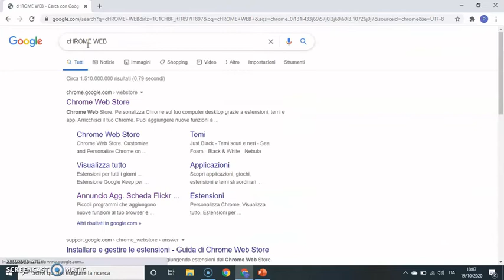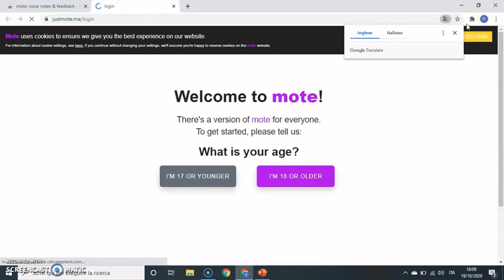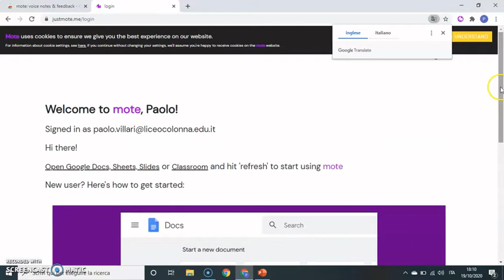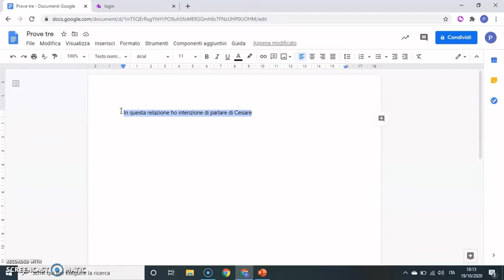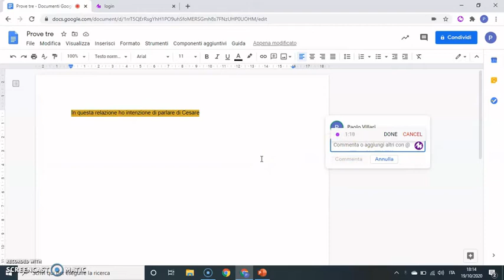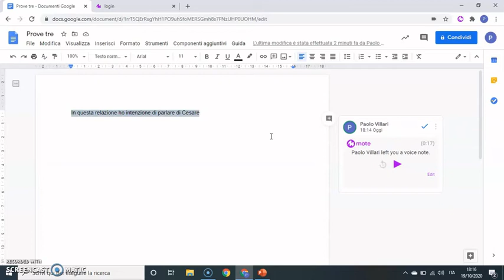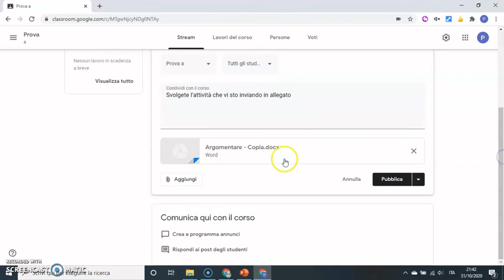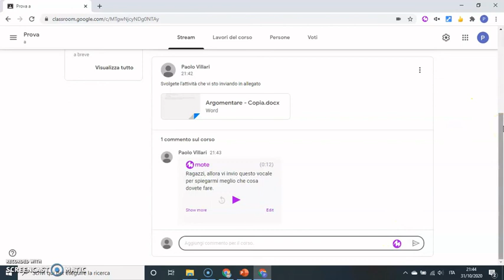Mote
Video tutorial